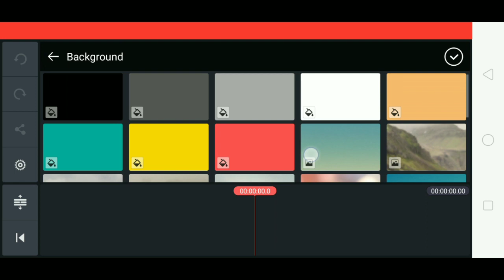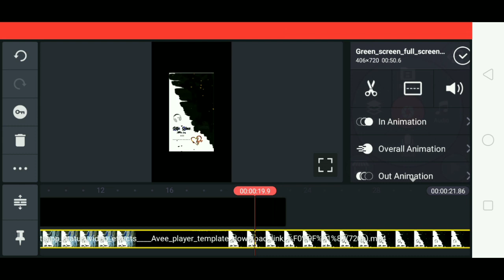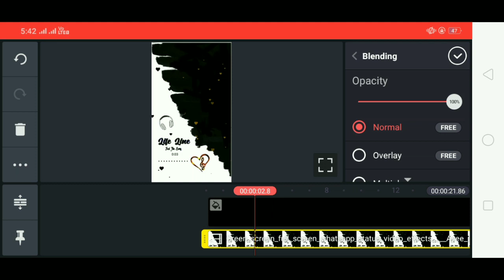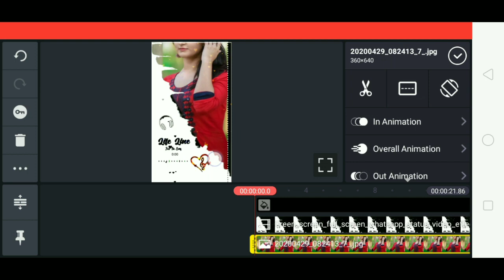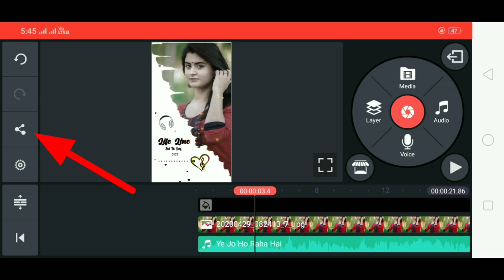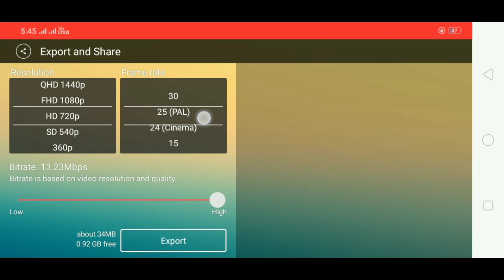kinemaster se status video editing kaise kare || awesome WhatsApp status video kaise banaye tutorial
kinemaster se status video editing kaise kare || awesome WhatsApp status video kaise banaye tutorial.by tech bhaiji.

KINE master Google drive :- 👇👇

How to make download in KINE Master
App:-👇👇

1).New status video Kaise banaye